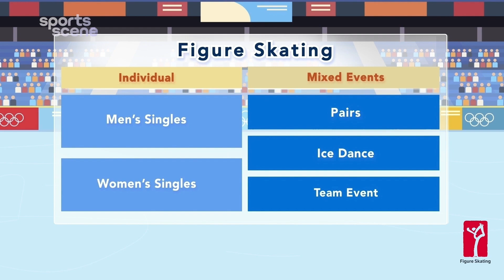Beijing 2022| One Minute One Sport -Figure Skating | Plushenko | Kim Yuna | Yuzuru Hanyu | Shen/Zhao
⛸️3rd episode of CGTN Sports Scene's special series, "One Minute One Sport", which we looks at Figure Skating - one of the most popular sports in the Winter Olympics.

In this enchanting sport, legends emerge with every successive generation. Superstars like Evgeni Plushenko, Kim Yuna, and Yuzuru Hanyu have attracted legions of fans.